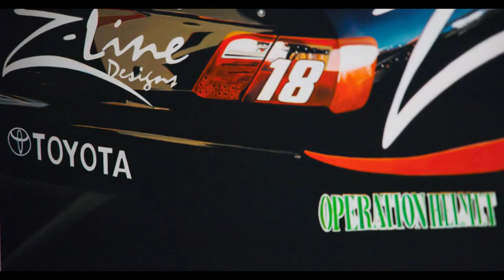LUSTER: REALISM AND HYPERREALISM IN CONTEMPORARY AUTOMOBILE AND MOTORCYCLE PAINTING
Luster: Realism and Hyperrealism in Contemporary Automobile and Motorcycle Painting, is an exhibition comprised of over 55 paintings by 15 artists who through their photo-realistic and hyper-realistic work share their adoration for the sensuous line and shimmering surfaces of motorized vehicles.

Each work offers the opportunity for the viewer to experience intimate aspects of glistening surfaces and radiant paint.

Through depictions of steel, chrome, and metallic finishes, the artists share their fascination with elements that elevate cars and bikes above mere modes of transportation. In true homage and celebration of the American fascination with the automobile.

Produced by David J. Wagner, L.L.C., David J. Wagner, Ph.D., Curator/Tour Director

Filmed and Edited by: Primera Luz Media